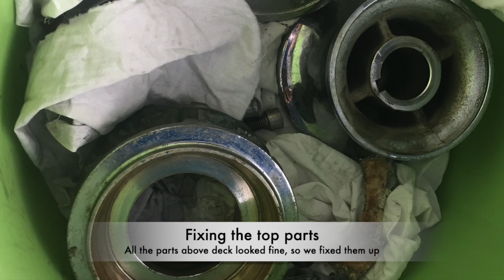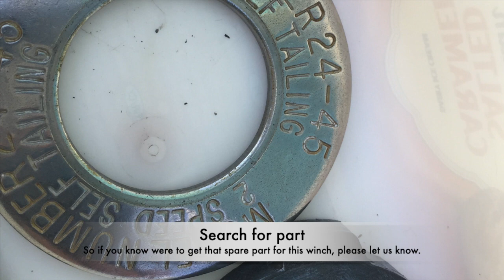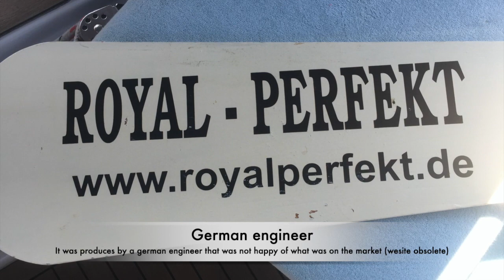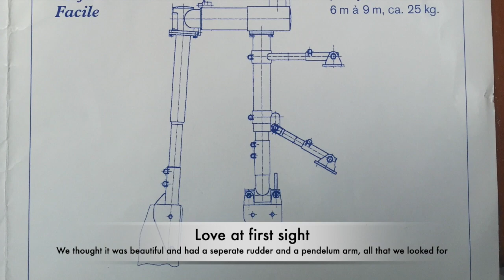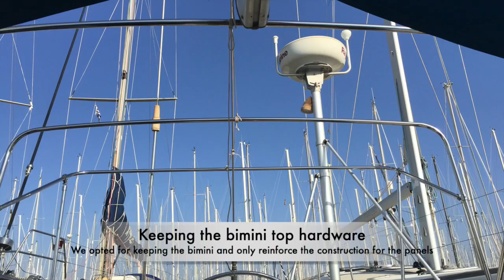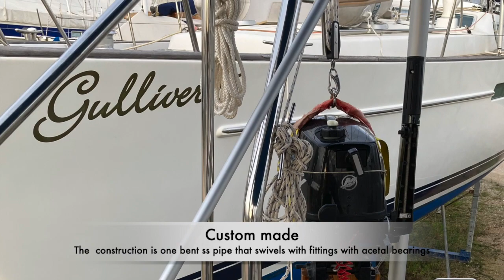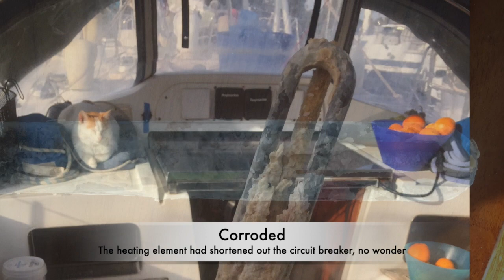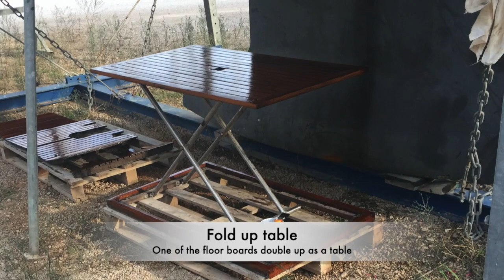2018-20 Sarita Refit, Deckwork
Between 2018 and 2020 our Solitaire 52 Sarita was on the hard at Cleopatra marina in Greece for a refit we tried to do as much as possible by ourselves. This video is about some of things we done outside on the deck, from the seacocks that we changed to winches that we maintained, windlass that we repaired, solar panels and wind generator that we installed, cleats that we improved, wind vane that we bought and installed and a lot of smaller general maintenance and adaptations. There are som other videos on the same subject regarding the engine and engine room renovation, the deck work when we got rid of a leaking old teak deck and painted the deck and one with all the plumbing changes we made. Then after launching again we found ourselves in a Greece in lockdown, but that is another story. Please watch and find out more.